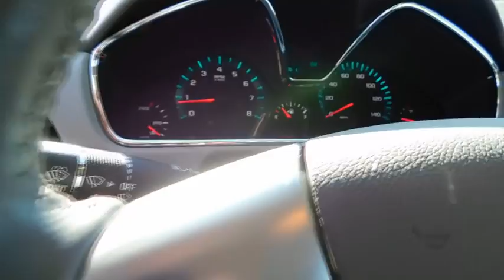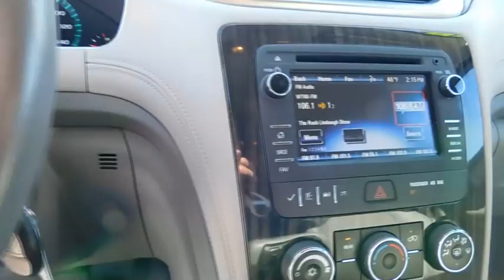2014 Chevrolet Traverse Rocky Mount, Wilson, Goldsboro, Raleigh, Wake Forest, NC B18025A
2014 Chevrolet Traverse

THAT'S RIGHT, ONLY 29,797 MILES ON THIS SHARP ONE OWNER CRYSTAL RED TINTCOAT PREMIUM PAINT ALL STAR EDITION LT TRAVERSE * THE FIRST THING THAT CATCHES YOUR EYES ARE 20 INCH ALUMINUM WHEELS * AM/FM CD PLAYER WITH A 6.5 INCH COLOR TOUCH SCREEN RADIO * CHEVY MYLINK INCLUDES: BLUETOOTH STREAMING AUDIO FOR MUSIC AND SELECT PHONES, HANDSFREE SMARTPHONE INTEGRATION WITH PANDORA AND STITCHER INTERNET RADIO, AND VOICE RECOGNITION FOR RADIO AND PHONE * USB PORT * AUX INPUT JACK * DELUXE 8 WAY POWER HEATED BUCKET SEATS WITH POWER LUMBAR SUPPORT * SECOND AND THIRD ROW 60/40 SPLIT FOLDING REAR BENCH SEAT * HAS WARRANTY * FRONT FOG LAMPS * FRONT AND REAR PARK ASSIST * ULTRA SONIC REAR PARK ASSIST * AND SO MUCH MORE * CALL OR EMAIL FOR MORE INFO * STK# B18025A